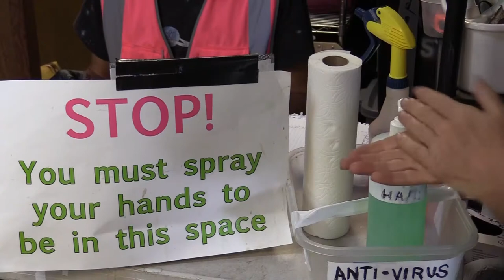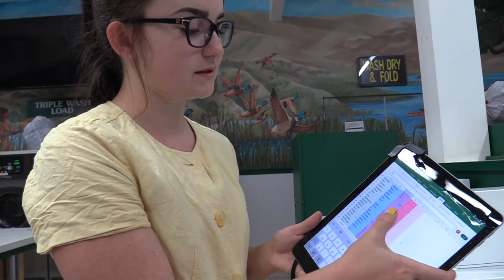A Transformation of Homelessness: Meeting Basic Needs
Cohosted by staff members Morgan Bishop and Dakota Diener, this video showcases the Grand Opening of new facility, and its various programs as well as a series of testimonials from our clients.

Warming Center Program's Footbridge Services Center is a result of a pursuit to meet the basic needs of homelessness.  For too many years these have been referred to as the "unmet needs."  No longer.
- Storage for homeless persons' belongings
- Laundry
- Showers
- Electric device charging
- Encampment garbage clean-up
- Community values
- Achievable goals (case work)

We're honored to have Wireless Lovebird playing keyboards
Also present is volunteer and board member, Nancy Krusoe and program director, Brent Adams

Video produced by Subcommondante Films and Brent Adams